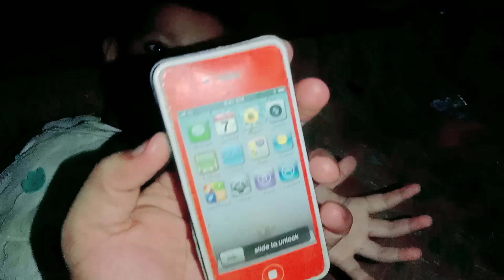desi style mein chicken recipe || desi family vlogs || couple vlogs